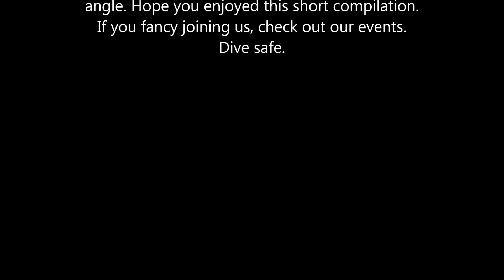SPEARFISHING IN JERSEY Part 2, hunting "Silverfish"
SPEARFISHING IN JERSEY 2015, Part 2...hunting "Silver fish". This short compilation video was filmed during the 2015 season in our beautiful island of sunny Jersey . It is compiled from footage taken over several dives. It was filmed using only the most basic go pro (unfortunately fixed on wide angle FOV). My first attempt at a vid, Spearfishing in Jersey (Part 1) focussed on the 5 main species of flatfish that can be caught locally (ie Turbot, brill, plaice, flounder and sole). These form part of the 23 species which are eligible for The Jersey Open Spearfishing Species Hunting Championship. This new vid, shows some footage of the seven "silverfish" species which are eligible for the comp ( ie Thick lip, thin lip and gold spot mullet, white, black and gilthead bream and bass). I plan a third vid, showing some of the remaining eligible species, but this is work in progress! I hope you enjoy watching this vid .I enjoyed making it! It's best viewed in HD. I think spearfishing is a great way to get some exercise .and with a bit of luck, you can also catch a tasty fish to take home! Jersey has a contrasting coastline, which offers good opportunities for hunting a variety of tasty species in our shallow waters. If you fancy joining Jersey Dive Team for a social dive, or taking part in our competitions, please check out our Facebook page, where u will find further info, including our comp rules and our 2016 events, Safe diving.